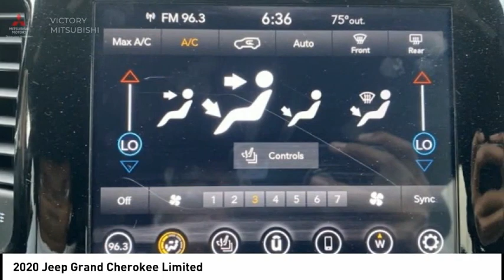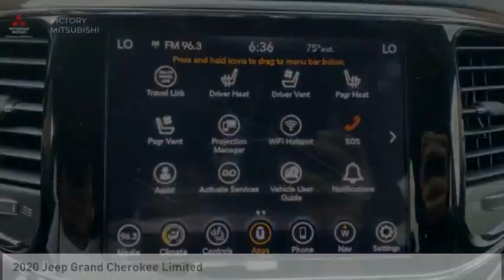2020 Jeep Grand Cherokee Bronx NY 18558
2020 Jeep Grand Cherokee Limited

Victory Mitsubishi
4070 Boston Road

Welcome to Victory Mitsubishi! We offer a combined inventory of 700 cars new and luxury used vehicles. All Used vehicles come with a quality assurance inspection, our New Vehicles have an unprecedented 10-year 100k mile warranty we also have vehicles car for any want or purpose. Come into test drive this car for any want or purpose. Come in to test drive this Jeep Grand Cherokee Limited today! Priced below KBB Fair Purchase Price! *.brCARFAX One-Owner. Clean CARFAX.br2020 Jeep Grand Cherokee Limited Diamond Black Crystal Pearlcoat 4D Sport Utility Save yourself Time and Money - Fill out a credit application online at victorymitsubishi.com and get pre-APPROVED! Financing available for all types of credit with low monthly payment that will fit you budget. Down Payment low as $599. Same day delivery. View our entire inventory by visiting our virtual showroom at victorymitsubishi.com - Only 2 blocks away from Exit 13 off I-95 or Minutes from exit 7 on the Hutchinson Parkway. While we make every effort to ensure the data listed here is correct, there may be instances where the pricing, options or vehicle features may be listed incorrectly. Dealer cannot be held liable for data that is listed incorrectly. Visit Victory Mitsubishi online at victorymitsubishi.com to see more pictures of this vehicle or call us at today to schedule your test drive. please refer to dealers website for exact pricing and for any incentives that we may apply! Our address is 4070 Boston Road, Bronx, NY 10475.br*